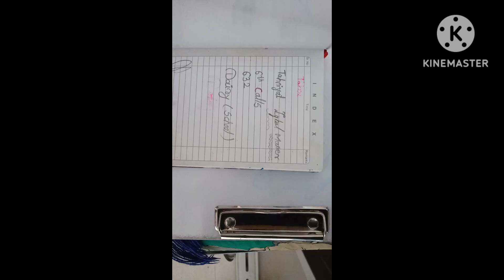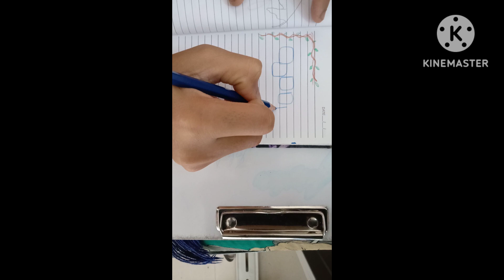Earth environment Day lettering#calligraphy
For more content comment us to new upload